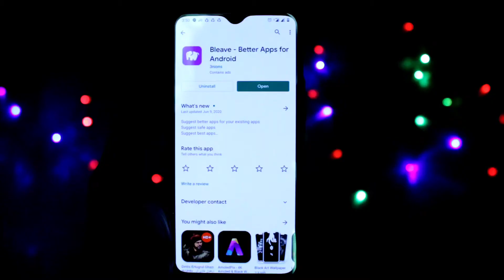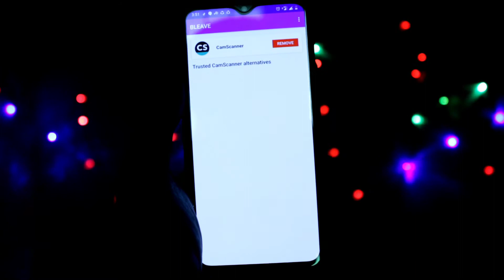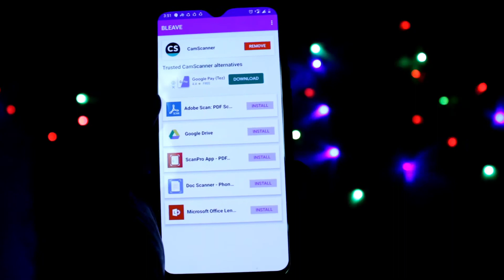How To Replace 52 Chineese Apps!!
BLEAVE is an application that helps you remove and replace existing apps. It suggests better alternative apps available for your device.

This app does what it says.

This App can not uninstall pre-loaded or pre-installed system apps as there are certain limitations. However it automatically detects the apps that can potentially harm your device or do any privacy harms. That’s not it. BLEAVE also detects apps that you might wanna uninstall and replace it with their better alternatives.

Better Apps for Android- Get the best suggestion for your existing apps. Install the best apps available for your device that are safe and offer tons of amazing features.